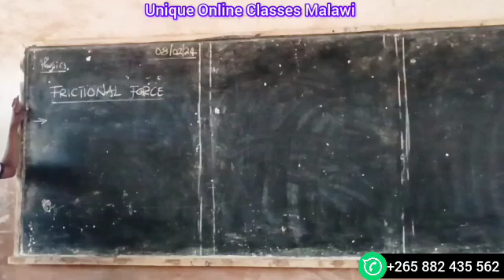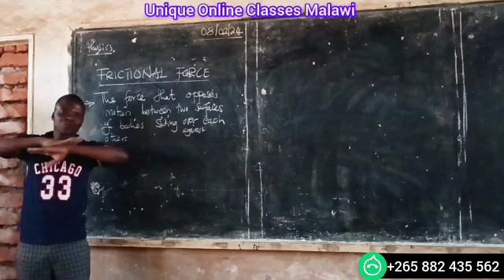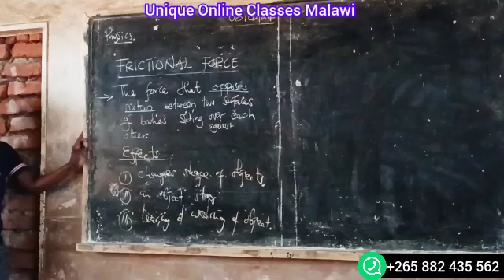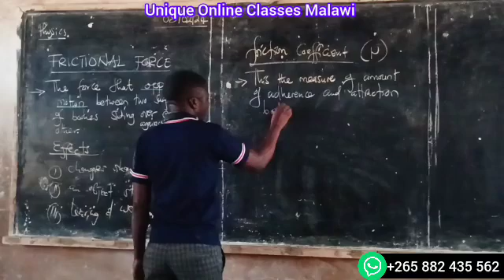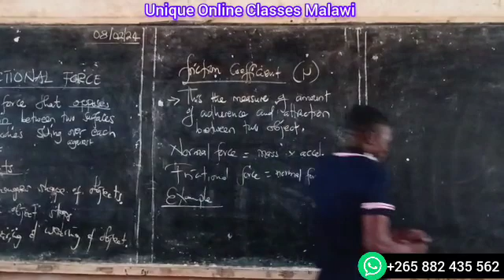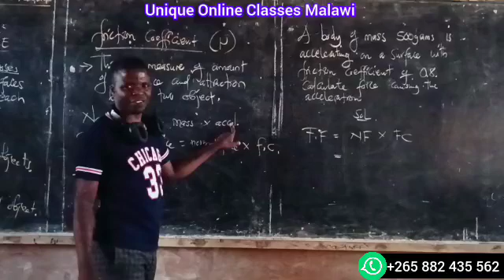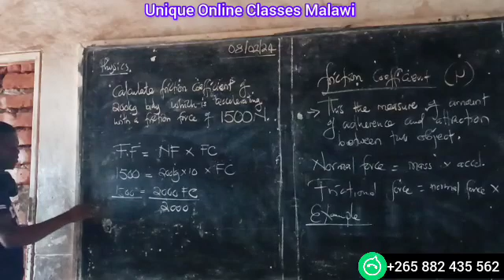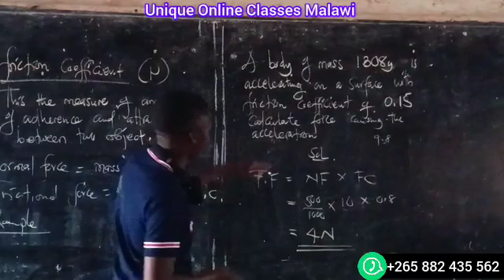Form 4 Physics - Frictional Force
In the video am describing frictional force and solving problems involving Frictional Force.